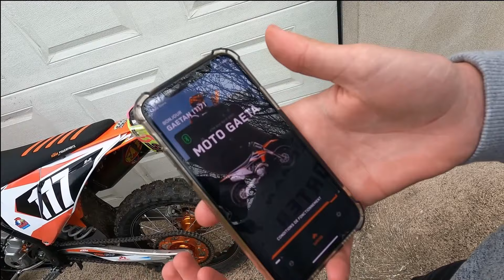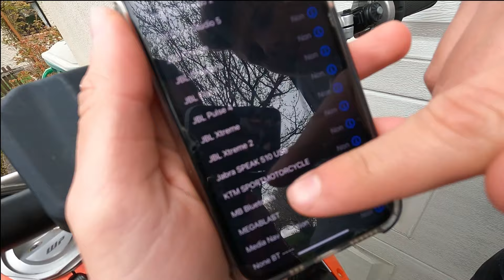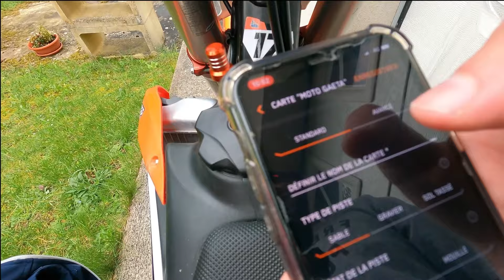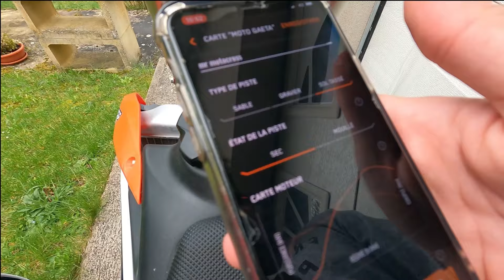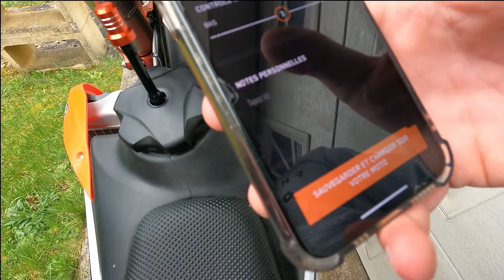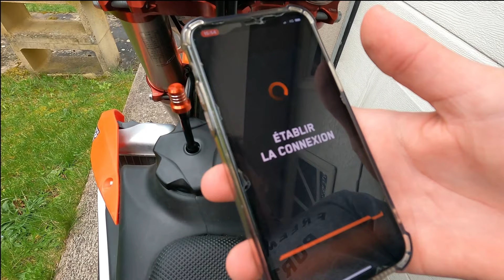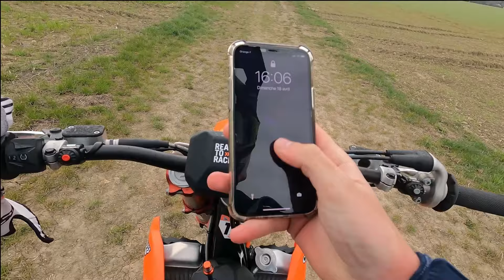JE CONTROLE MA MOTO AVEC MON TELEPHONE ! MYKTM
JE CONTROLE MA MOTO AVEC MON TELEPHONE !

 MYKTM Depuis 2021, la nouvelle application Myktm est maintenant disponible sur les nouveaux modèles.

 Rien de très compliqué, un boitier à la place de la mousse de votre guidon. Il vous faudra ensuite télécharger et installer l'application sur votre smartphone.

Je vous conseille ensuite de regarder la vidéo pour comprendre comment régler la moto et comment l'adapter a votre pilotage et au type de circuit de motocross.

Préparez vos cross !
Braaaap & Ratata GARANTIE !

📷By G.PROD (MOI)

🎥Mon matos:
-Iphone X
-DJI phantom 3 ADV

🎧Songs:
Arlist.io

Tchaooo 💭